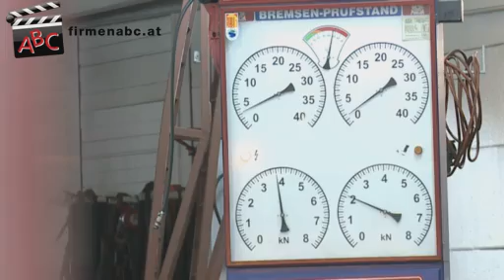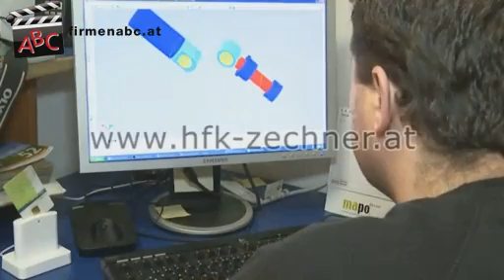Werkstatt für Forsttechnik und Hydraulik HFK-Technik Zechner in Niklasdorf, Steiermark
Zu HFK-Technik Zechner
Hydraulik-, Forsttechnik u. KFZ-Technik aus Niklasdorf in der Steiermark finden Sie ein ausführliches Porträt

Wo andere längst das Handtuch werfen, erwacht in den Mannen von der Werkstatt H.F.K. Zechner der Kampfgeist! Die Forstmaschinen- und Hydraulik-Spezialisten aus dem steirischen Niklasdorf reparieren, wo andere schon längst Teile tauschen! Das erspart Ihnen bares Geld und viel Ärger!

Lastkraftwagen und Baumaschinen sind in der Werkstätte von H.F.K. Zechner besonders gut aufgehoben. Sei es ein kleiner Defekt oder eine große Reparatur -- die Forsttechnik- und Hydraulik-Profis in Niklasdorf sind wahre Könner in Sachen Technik! Verlassen Sie sich auf das Geschick der erfahrenen Mechaniker -- Sie werden positiv überrascht und außergewöhnlich zufrieden sein!

Auch Umbauten an Ihren Maschinen führt die Werkstatt H.F.K. Zechner aus Niklasdorf in der Steiermark mit großem technischen Sachverstand und schlauen Lösungsansätzen durch. Forstkräne und Co werden von dem Forsttechnik-Betrieb nach Maß angefertigt und passen sich so ideal Ihrer Arbeitsumgebung an!

Informieren Sie sich im Internet über die Werkstatt in Niklasdorf, Steiermark und ihren Leistungen auf den Gebieten Forsttechnik, Hydraulik und der Reparatur von Baumaschinen und Forstmaschinen

Unser Unternehmen besteht seit September 2000.

Momentan sind 8 MitarbeiterInnen bei uns beschäftigt.

Wir sind in folgenden Regionen tätig:
In Österreich, Slowenien und Ungarn kümmern wir uns um Arbeiten in den Bereichen Forsttechnik und Hydraulik, Lkw-Reparaturen führen wir vor allem in den Bezirken Bruck und Leoben durch.

Wir haben uns spezialisiert auf:
Wir erledigen zeitwertgemäße, günstige Reparaturen für Hydraulik und Lastkraftwagen, außerdem verfügen wir über eine Pickerlprüfstelle und besitzen sehr gutes Fachwissen in der Forsttechnik.

Unser Schlüssel zum Erfolg:
Wir sind Profis für diverse Reparaturen, wenn diese wirklich nötig und sinnvoll sind und eine Kostenersparnis für unsere KundInnen darstellen.

Hier einige unserer Referenzkunden:
- Mayr-Mellnhof
- Juri Baumanagement

Besonders erwähnenswert:
Wir reparieren, wo andere schon austauschen, um Ihnen höhere Kosten zu ersparen.

Folgende Unternehmen möchten wir weiterempfehlen:
- Firma Heinzl Industriesysteme in Linz
- Firma Terrasys in Leoben
- Firma Stieg in Niklasdorf